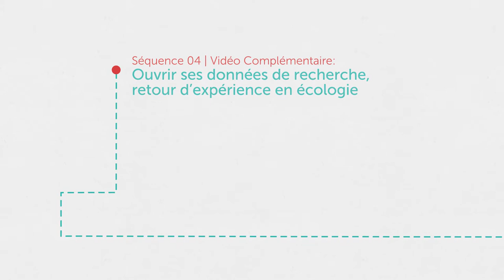Ouvrir ses données de recherche, retour d'expérience en écologie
Dans cette vidéo complémentaire, Jérôme Mathieu retrace le parcours "semé d'embûches" qu'il a effectué dans son projet de construction d'une base de données ouverte. Il y expose ses questionnements, les difficultés qu'il a rencontrées et les solutions qu'il a réussi à mettre en œuvre.

Openning up data, feedback from a researcher in ecology
In this complementary video, Jérôme Mathieu retraces the "rocky journey" that he took in his project to build an open database. He exposes his questions, the difficulties he encountered and the solutions he managed to implement.

Intervenant / Speaker : Jérôme Mathieu